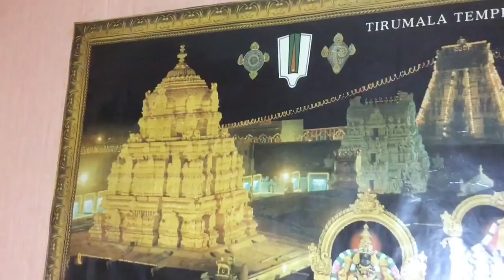Pooja room designing and organising tips and ideas /Pooja room organising tips in Tamil.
This video content is about Pooja room organising tips and ideas helpful and useful for home organising.Here I share my experience and views on Pooja room organising and home organising and maintaining and designing.. I have uploaded videos on kitchen organising and utility room designing ideas. Friends interested in home designing and organising can check these videos and recipes videos